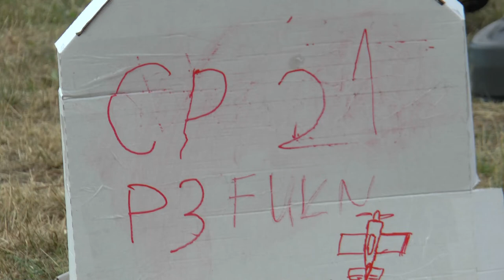P3 FU2 21 Rene John